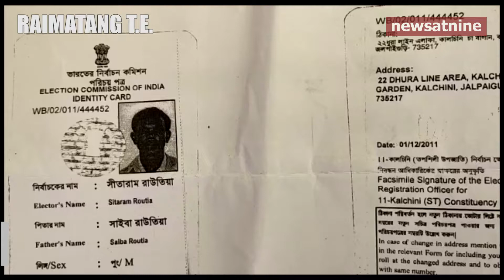Number of deaths increase after tea gardens close down.